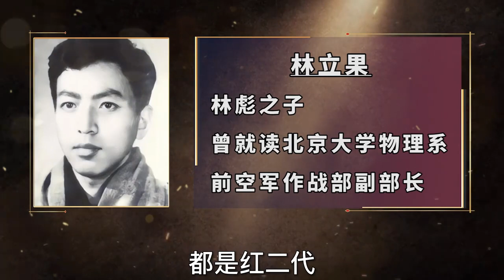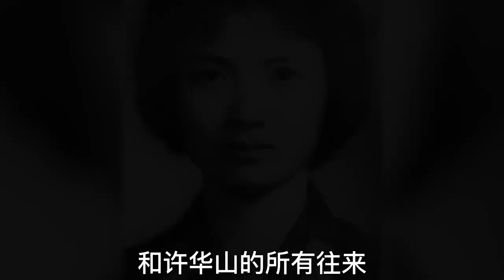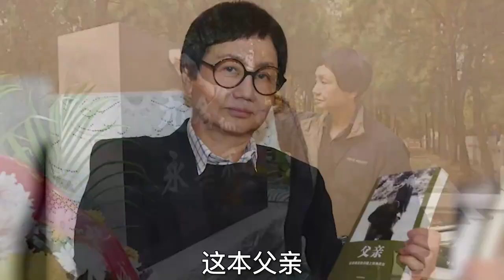她是许世友三女儿，空军飞行员又美又飒，退伍后成女总裁一生未婚